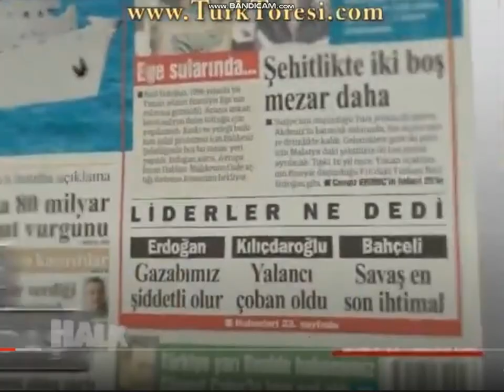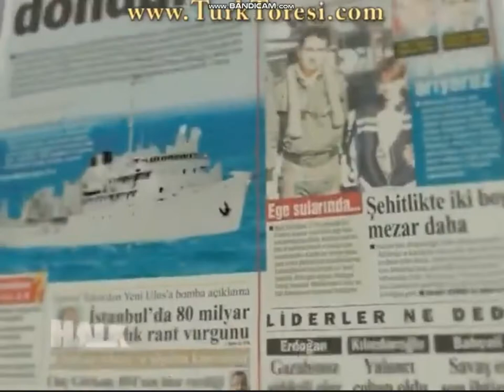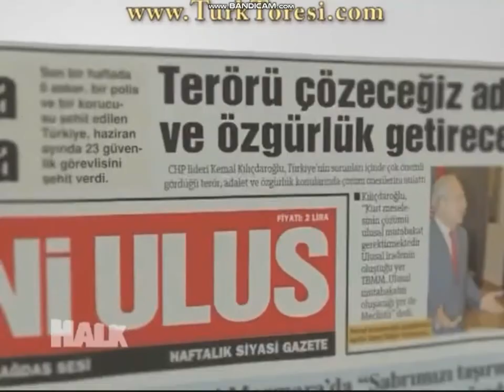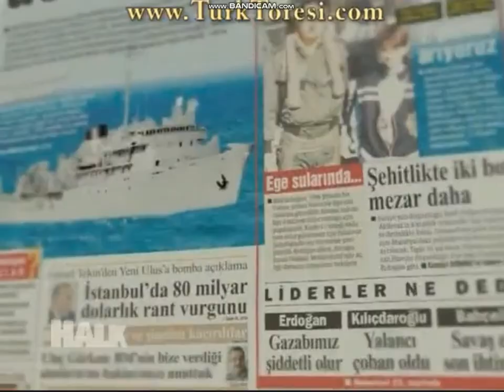Halk TV - Generation af reklamer (4. juli 2012)